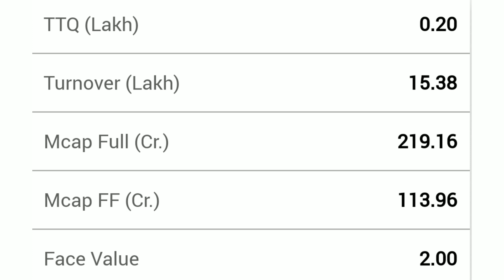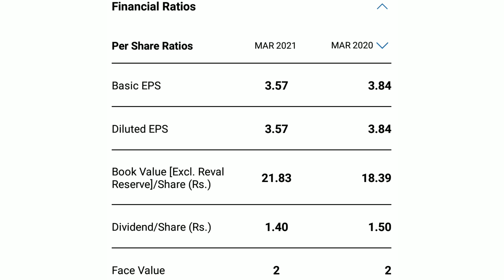JAIN SAHAB KA GEMS STOCK | MOLD-TEK TECHNOLOGIES | MOLD-TEK TECH | MOLD-TEK TECHNOLOGIES SHARE